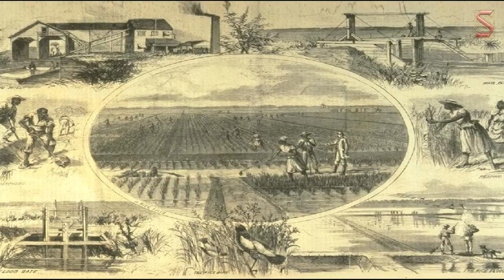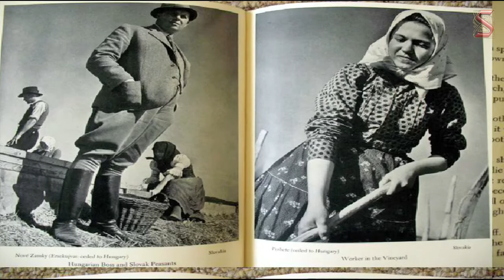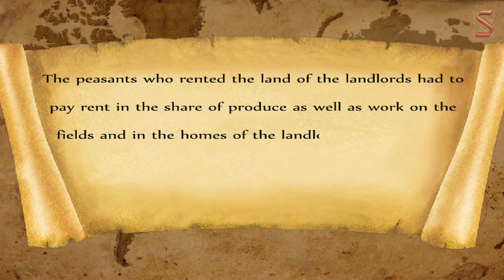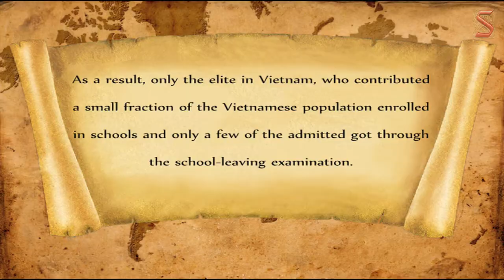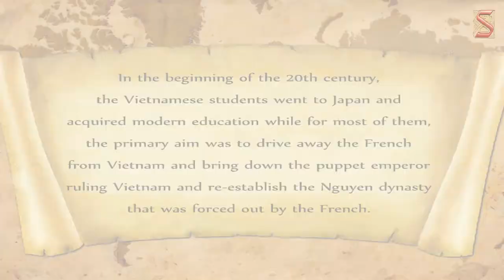Vietnam against two colonisers the colonial experience